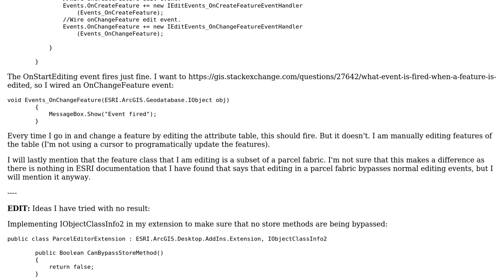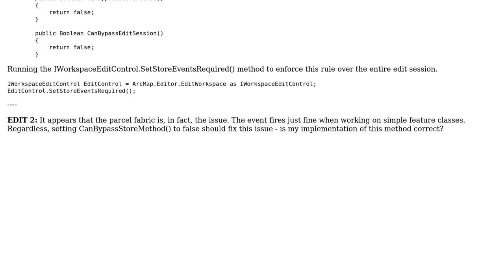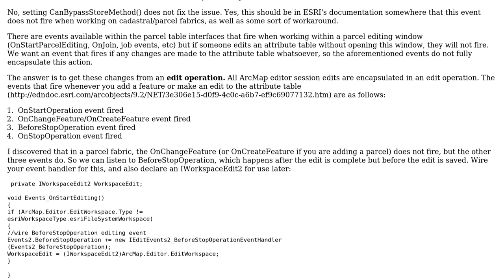GIS: Why is my OnChangeFeature event not firing in my parcel fabric editor extension?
With thanks & praise to God, and with thanks to the many people who have made this project possible! You are responsible for your own actions.